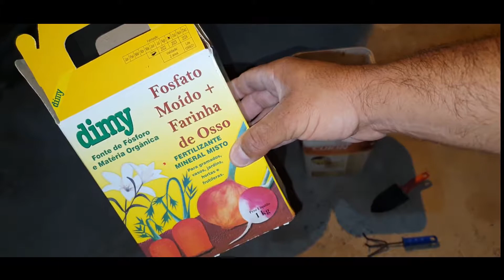Como transplantar uma jabuticabeira.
Neste vídeo vamos mostrar como fazer o transplante de um Bonsai de Jaboticaba para o vaso, preparação da terra, adubação e uma dica para ter raízes mais saudáveis.